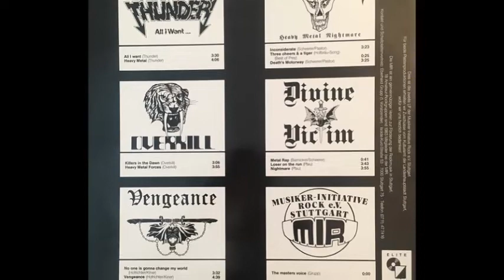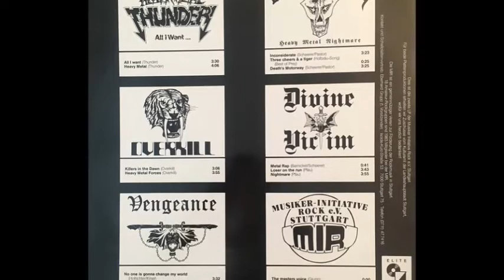Divine Victim (Ger) - Loser On The Run [From "M.I.R. Stuttgart - Heavy Metal Sampler" 1984]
Line Up:
Bibi                                      Bass
Frank Hebe                       Drums
Andreas "Andy" Pfau      Guitars
Holger Rothbauer         Keyboards
Barni                                  Vocals